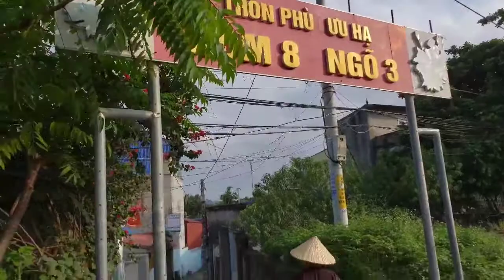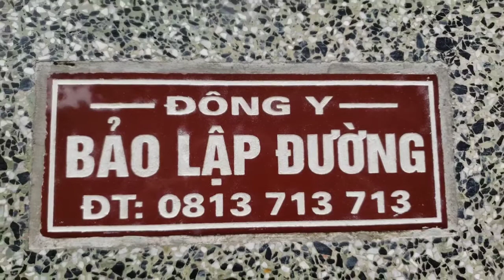trả lại tiền cho người đã mất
Minh Cương
f/dongyminhcuong